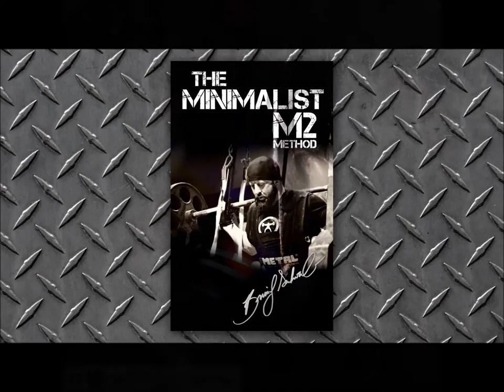Chaos Benching with the Slingshot and OBB Power Handles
Elitefts sponsored powerlifter Brian Schwab performing chaoes bench with a deload using the OBB power handles and Mark Bell slingshot with benching 225+ 25 lb dumbbells suspended by Elitefts short bands.